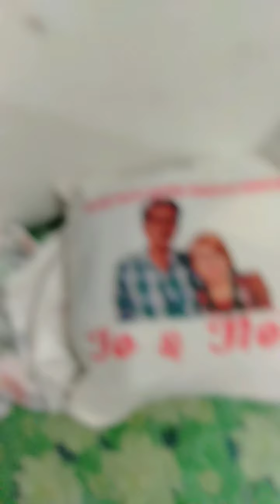Darlingfixesourroom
Darling is gone now. My room is not as tidy when he was still alive. i miss you much Darling!